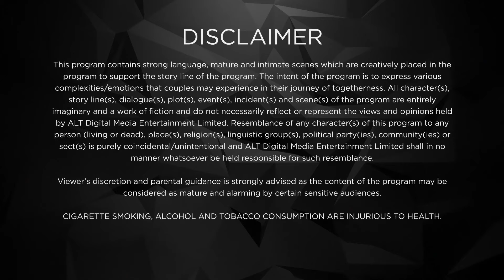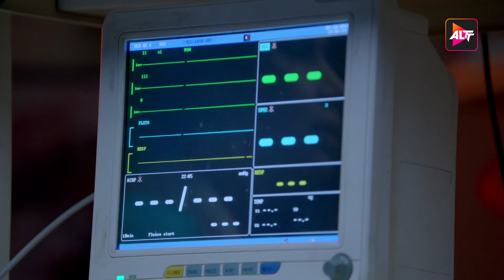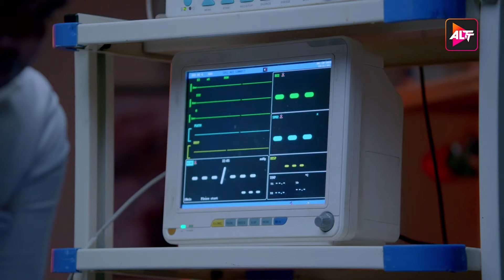A past of misunderstandings - Karrle Tu Bhi Mohabbat S2 - EP 9 - Sakshi Tanwar, Ram Kapoor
A past of misunderstandings - Karrle Tu Bhi Mohabbat S2 - EP 8 - Sakshi Tanwar, Ram Kapoor
Three months have passed since Karan and Tipsy last saw each other. Tipsy is busy fulfilling her to-do list in Europe. But is she happy? Before she can figure this out, Sherry calls her back to Mumbai urgently. Tipsy is shocked to see Karan at a local court. Will she ignore him or talk to him?
Cast: Sakshi Tanwar, Shweta Kwatra, Sanyukta Timsina, Ram Kapoor, Punit Tejwani, Samir Kocchar

Directors: Muzammil Desai

A past of misunderstandings

12 Months Subscription Pack